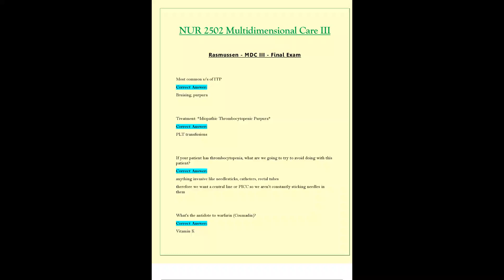FINAL EXAM NUR2502 NUR 2502 LATEST 2023 2024 MULTIDIMENSIONAL CARE III MDC 3 RASMUSSEN